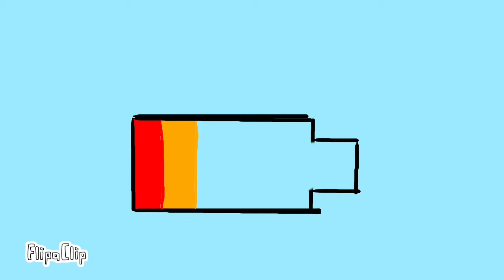Weeb Meme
.yeah idk what this is. ok bye.

Programs:
 Flipaclip
Ipad IOS
IOS Pen
Movie Maker
Imovie
KineMaster
…...and yeah.

Im always happy to do animation collabs with anyone

BYYYYEEE!